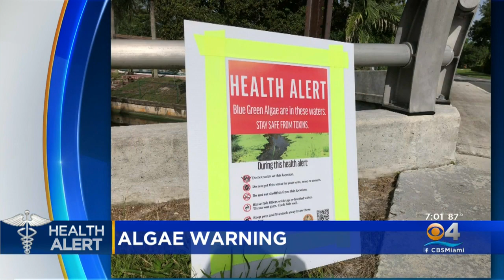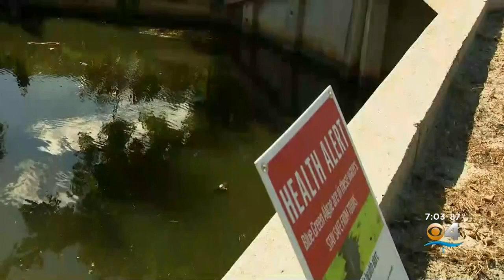Health Alert Issued At Two Plantation Canals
The Florida Department of Health recently put up health alert signs at two canals in the city of Plantation alerting residents of small blue-green algal blooms in the canals and the presence of a toxin in the water.